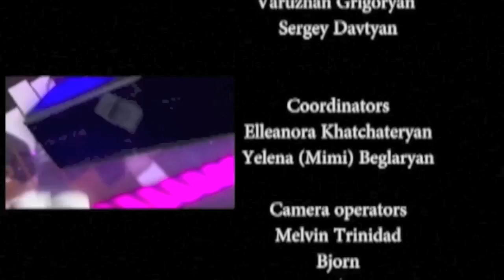DANCE STIR FINAL CONCERT #1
In this episode of Dance Stir USA the contestants, Accent Dance Studio, Hayastan Dance Studio, Kilikia Dance Studio, Lilia Dance Studio, Queen Of Dance Sport and Vivat Dance Studio
M Dance Studio by S.Grigori , Matador Dance Studio